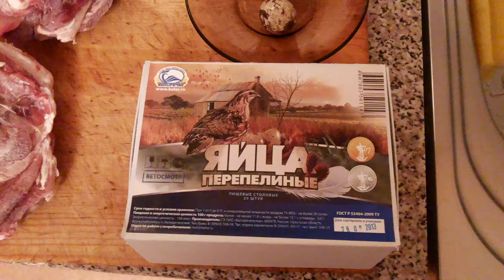20131020 bondogchin oxin